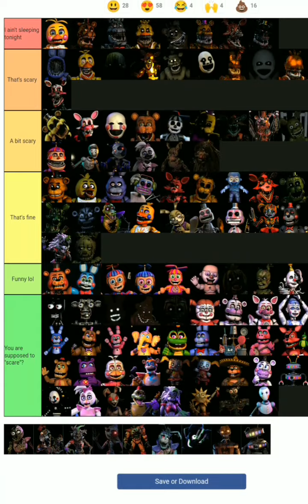Ranking FNaF Characters on how scary their design are!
Never ever making long videos